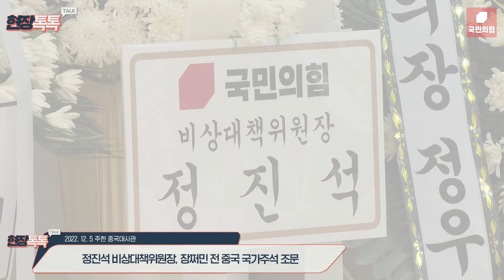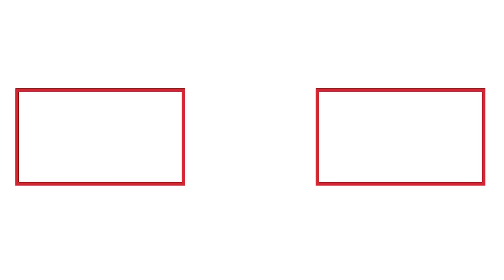12월 5일 정진석 비상대책위원장, 장쩌민 전 중국 국가주석 조문